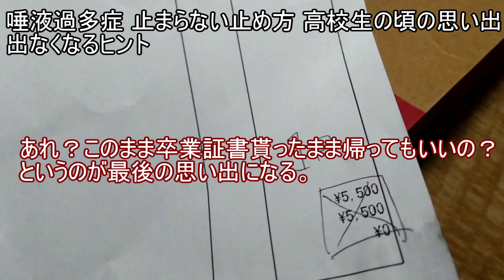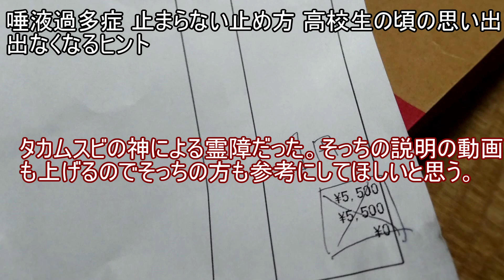唾液過多症 止まらない止め方 ストレス 高校生の頃の思い出 出なくなるヒント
この動画を上げた後、より原因が分かるようになり↓で説明しています。

これは主に高校生だった頃に悩まされていた。
永遠に唾液が出続ける。飲み込んだ瞬間即出てくるから
永遠に飲み込まないといけない、溺れるのかなみたいになる。
唾液が出続けるだけじゃなく唾液が出続ける事を常に不安に思う
ようになり唾液以外の他の事が何も考えられない状態になる。

中学校の頃まではなってなかった。いや、よく思い出せば中学校3年の
終わりの頃から少しずつなりだした。のちに行く高校の受験を受けて
合格発表があった頃からか、あの高校と関わりだしてから唾液が出る
症状が起こり始めた。もうずーっと唾液の事ばかり考えて嫌だ！って
なっていた。私は小学校4年生の頃までは元気だったのだが、小学校高学年、
5年生の頃からクラスメイトで自分に合う子がいなく、中学校でも合う人がいなく
中学を卒業するまでは大人しい子になっていた。私が高校生になったのは1999年
なのだが、その頃はガングロギャルとかユーロビートやビジュアル系バンドとか
ファッションもカッコイイモノが流行っていてそれらが私の心を掴んだ。
それらの影響もあって私は高校生になってから髪を茶色か金色に染めるようになった。
（当時はウィッグじゃなく地毛でやっていた。）
私の高校で髪を染めているのは私だけだった。なので目立った。だが私は不良ではなかった。
やっと楽しめるモノが見つかった。楽しく生きたいと思っていた。だが学校に行くと
唾液の事ばかり考えるようになる。この頃をもっとよく思い出すと、教室にいる時
のみなっていた。いや、他のクラスメイトがいる時のみ？でもないな。体育の時は
他のクラスメイトがいてもならなかった。ってTVかマンガの影響で体育もずる休みしてた
から、あんまり体育をやった記憶がなかったんだった。楽しく生きていたいけど唾液が出るのが嫌で、
授業をさぼりまくった。唾液が異常に出る授業とそれなりに大丈夫な授業があった。
異常に唾液が出る授業の時にトイレに行くと先生に言い、部屋を出ると楽で教室に戻りたくなくなり、
校舎のエントランス階段の途中に窓があり、そこに座れたりもしたのでそこに座って外を
眺めてそのまま授業をさぼっていると他の授業を受け持つ若い女の先生が歩いてきたりしておお！ｗみたいなビックリした反応はあるが
サボっている事は責められたりはしなかった。　サボっている時は、全然唾液が出なかったし
唾液の事を考える事もなかった。教室に戻るのが嫌だなーと思っていた。そのまま学校の周りを歩いてみたりした。
高校を卒業した後も当時歩いていた場所を通るとサボっていた頃を思い出して幸せな感じになったりした。

小学校の頃は幽遊白書が好きだったのでサボりながら浦飯幽助みたいで気持ちいい
という充足感も得ていた。勉強は親がしろって言うだけでやっていたので
どうでもよかった。小学校から中学校までは塾に行かされ、MAX週6だったか遠くの塾に行かされ
半年先の勉強とかさせられていたのもあって基礎が出来ていたからか、高校では授業を受けなくてもテストでは
ある程度の点数を取る事が出来た。
学校では何故か私だけ許される事というのが結構あり、髪を染めている事も授業をさぼるのも
帰りに掃除するのをさぼるのも、授業中はイヤホンでMDの音楽を聴いていた。
先生にも何聴いてるのー？と言われる位で責められる事はなかった。音楽を聴くと音楽の
内容が頭に入ってくるから唾液の事を考えにくくなり、音楽に聞き入っていると
気づくと唾液出てなかったじゃんと気づく時がたまにあった。気づいたとたんまた唾液に
ついて考え続けだして唾液が出続けるようになる。唾液の事を考えるから駄目なんだ別の事を考えよう
何にしようで授業どころではなかった。
近くにいるクラスメイトにより
唾液の流れが変わる。自分と同じく唾液の事ばかり考えている感じの子が何人かいてその子と席が近いと
唾液地獄になった。高校3年になる頃にはそれに気づいたので、出来るだけ横にクラスメイトが
いない席にしようと思った。一番前でいいから左端か右端の席にして欲しいと言い、
じゃないと学校に行かないと言ったのか、他の生徒に文句を言われたのもあったが
そういう席になりそれなりに楽になった。授業中クラスメイトに囲まれる程、唾液の事ばかり
考えるようになる。教室の真ん中の席だと終わるな、もう学校辞めようと思っていた。卒業する為の
テストの点は大丈夫なのだが、出席日数が足らないと卒業できない。どれだけ唾液に耐えられるか、
出席日数がギリな所で後どの位サボれるのか、卒業できるかな。と不安に思いながら過ごし
まさかの卒業式の日に卒業できた。ある授業を異常にサボった感じがあり、日数が足らないかも？と
思い私だけ卒業出来ないと後で先生に言われるのかもとも思っていたのだが、そういう流れもなく。あれ？このまま
卒業証書貰ったまま帰ってもいいの？　というのが最後の思い出になる。

タイトルの唾液が出なくなるヒント。教室に行かない。
後は、書いてなかったが休みの日は唾液が出なかった＆唾液について考える事もなかった。

その後も、電車や車の中とか密室で他の人がいる時は高校生の時程じゃないが唾液が
出て唾液について考えるようになっていたのだが、アルバイトをするようになってからか
別の生活をするようになり唾液がでなくなり、唾液について考える事もなくなった。

と一般的な事を書いたが、私のチャンネルを見てもらえば分かると思うのだが、
私は霊能者よりの存在であり、その後、唾液過多の原因が分かった。タカムスビの神による霊障だった。
そっちの説明の動画を上げるのでそっちの方も参考にしてほしいと思う。